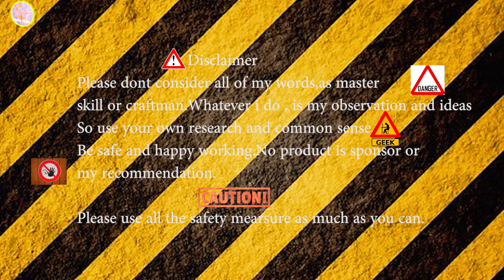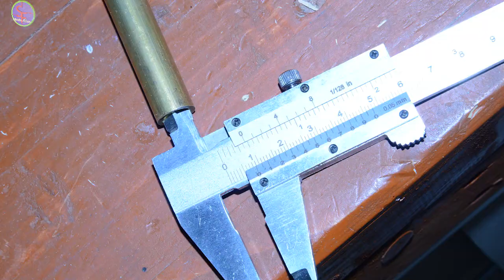DIY Pocket Hole Jig .